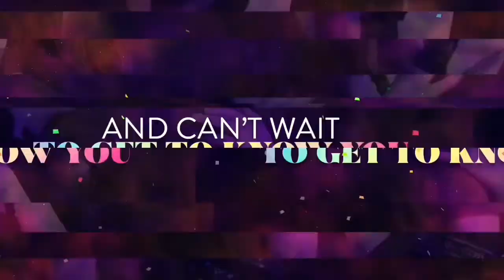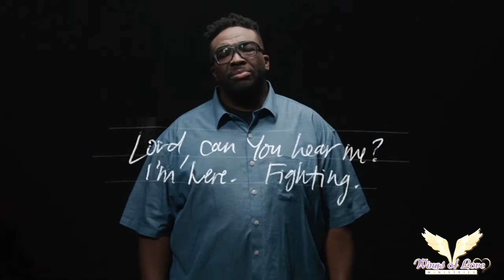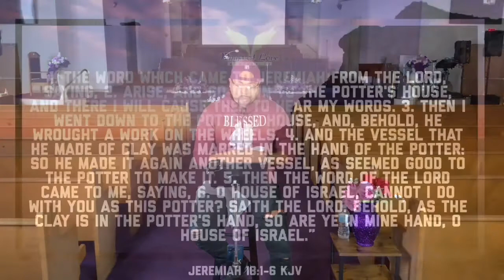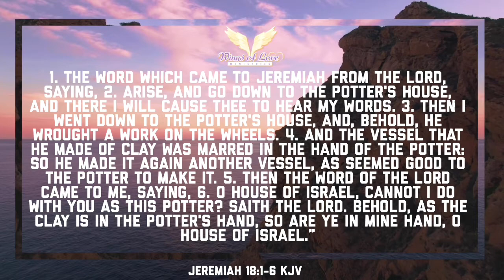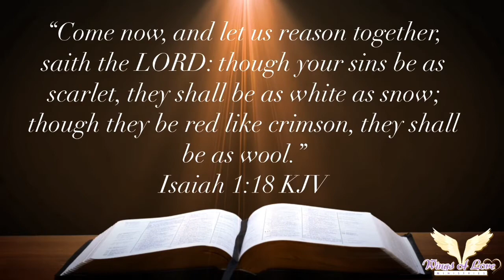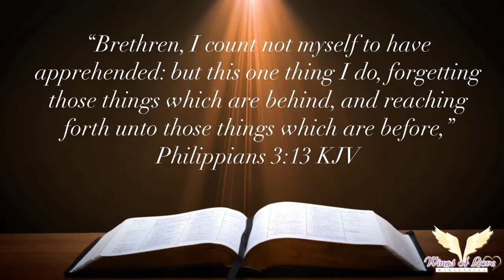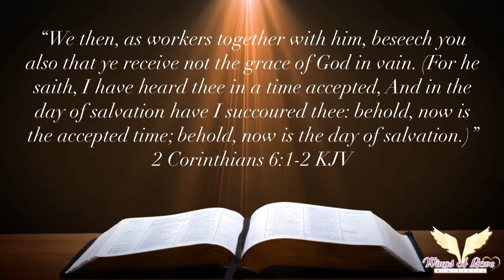Minister Alvin E. Jackson Jr. - Lord, Help Me To Begin Again